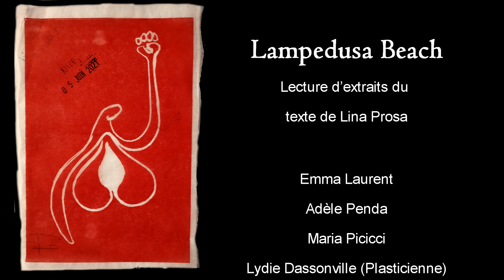Lampedusa Beach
La journée d’action Toutes Aux Frontières !

Lecture d’extraits du texte de Lina Prosa par
- Emma Laurent,
- Adèle Penda,
- Maria Picicci et
- Lydie Dassonville (Plasticienne)

Nice, Le 109, le 05 juin 2021